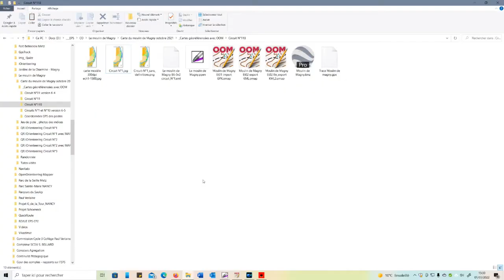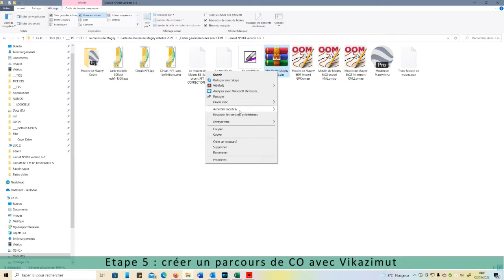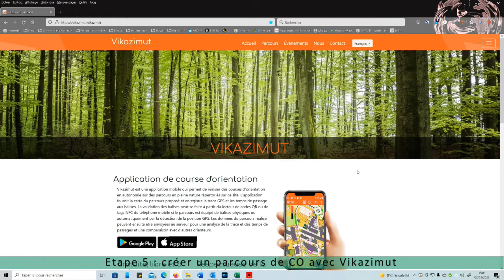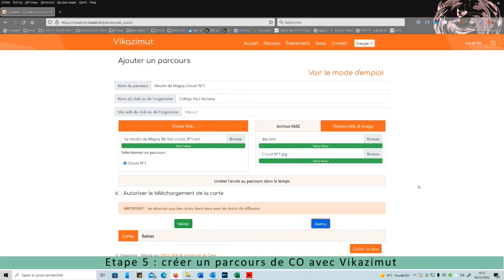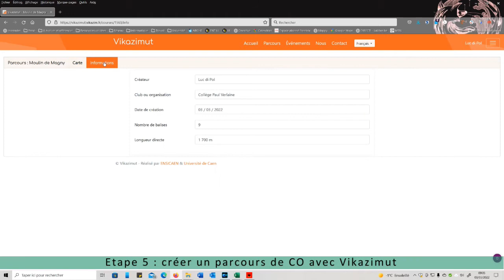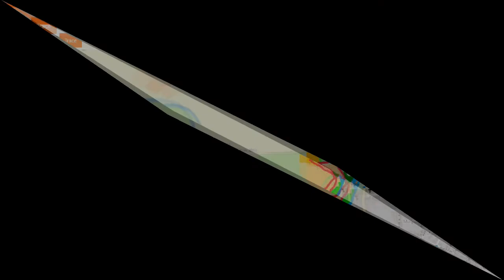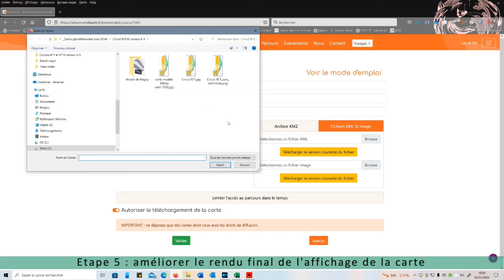Etape 05 : Vikazimut - créer un parcours de CO en ligne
L'utilisation du site Vikazimut pour créer un parcours de CO en ligne et permettre la validation des postes par GPS grâce à leur géolocalisation